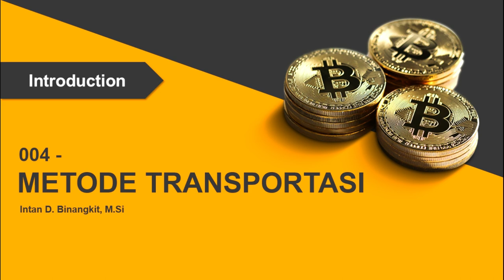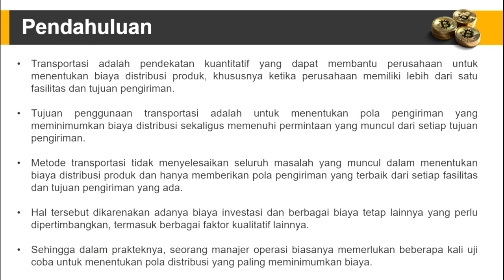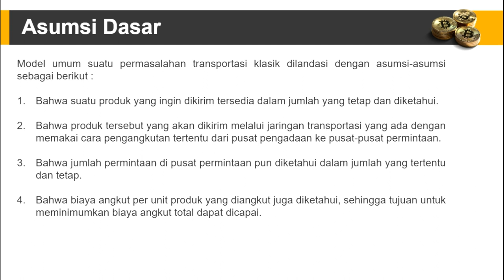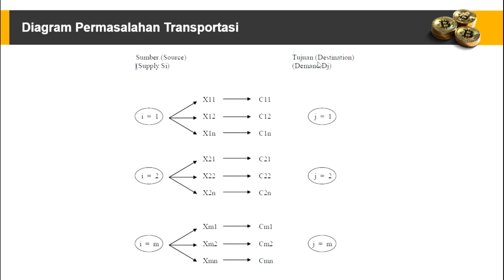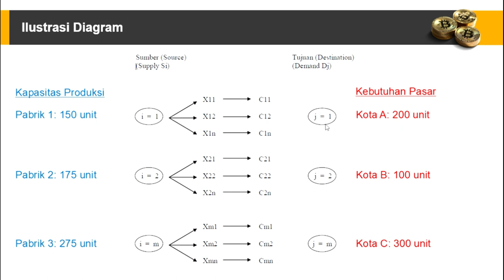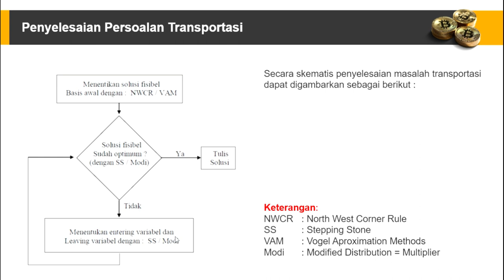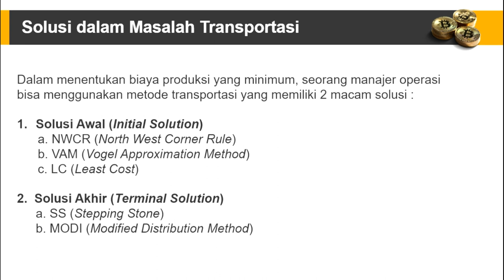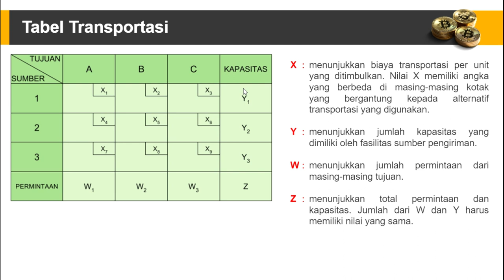Metode Transportasi - Introduction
Visualisasi Materi Perkuliahan Daring Riset Operasi
Semester 2 Program Studi Manajemen